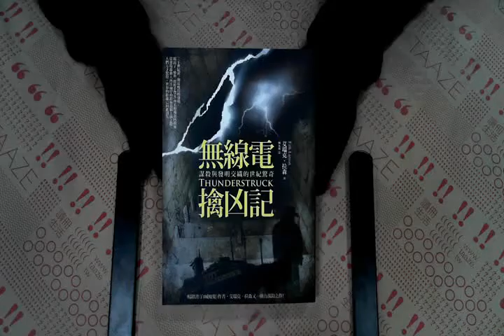TAAZE｜無線電擒兇記：謀殺與發明交織的世紀 ... 二手書書況 9789866858635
TAAZE｜讀冊生活網路書店「無線電擒兇記：謀殺與發明交織的世紀驚奇」，找二手書請至